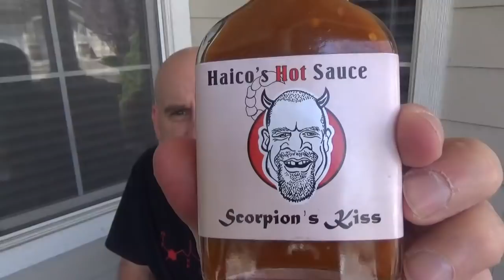Haico's Hot Sauce Scorpion's Kiss from my friend Haico Krijgsman!!!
A great tasting hot sauce! Pepper forward with legit heat and a nice finish! If you like in Canada you NEED to try Haico's Hot Sauce! Tell Haico that Johnny sent you!!

Johnny Scoville